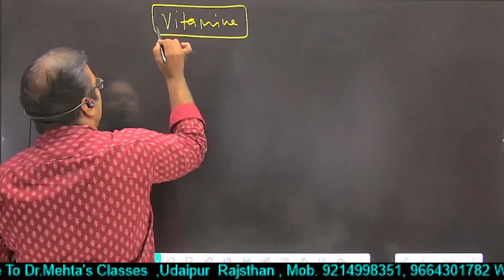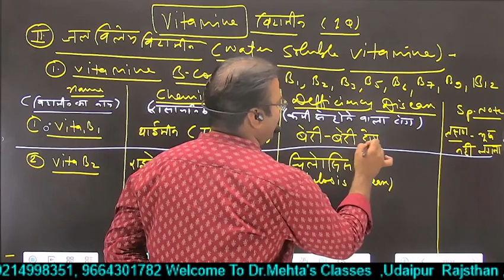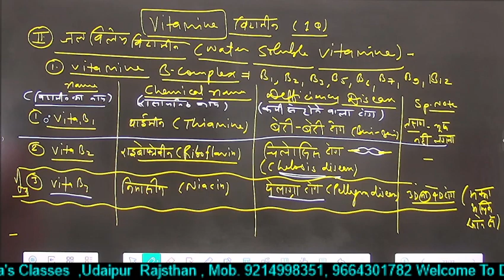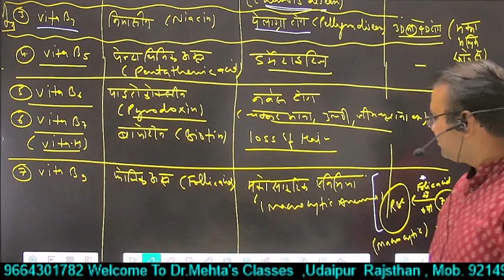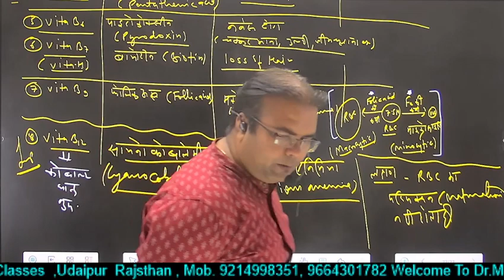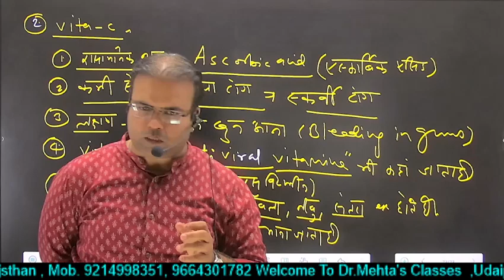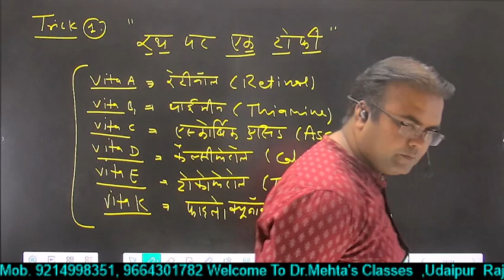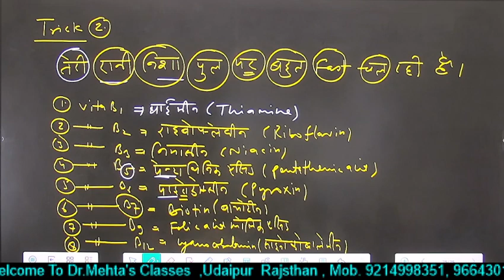vitamin | विटामिन | 1stgradebiology | Part: 2 | Dr. S.K. Mehta Sir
vitamin | विटामिन
 Dr. S.K. Mehta Sir